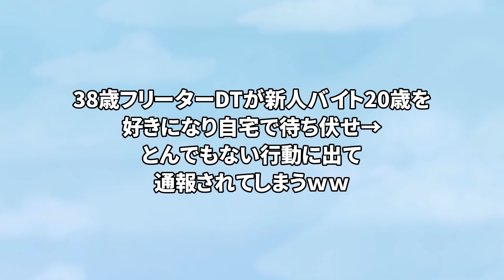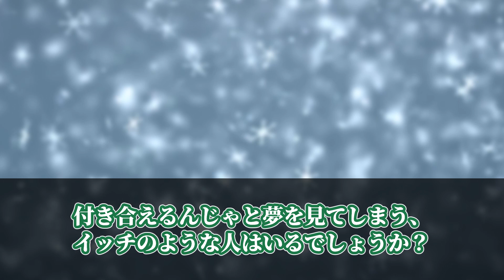38歳フリーターDTが新人バイト20歳を好きになり自宅で待ち伏せ→とんでもない行動に出て通報されてしまうｗｗ